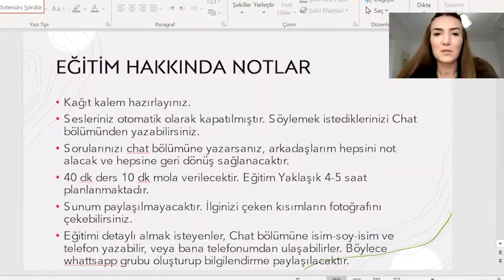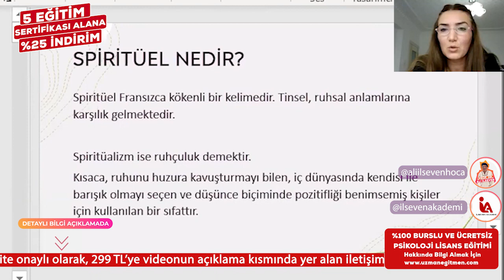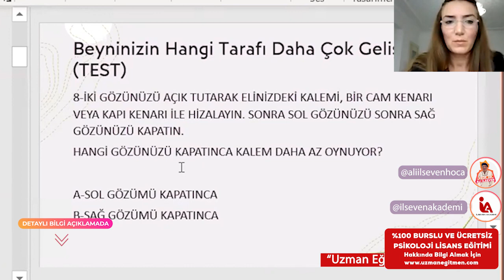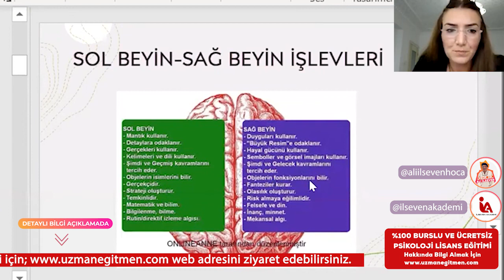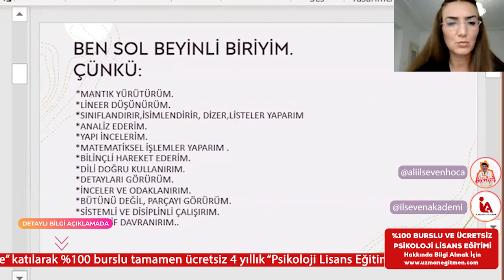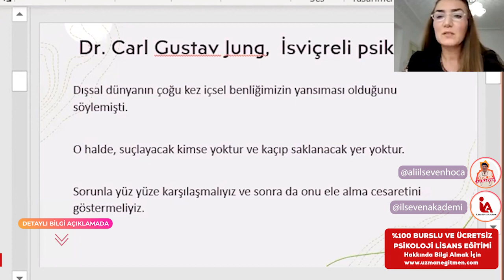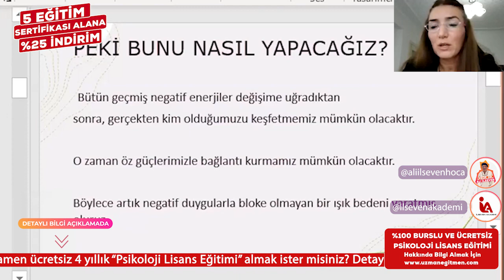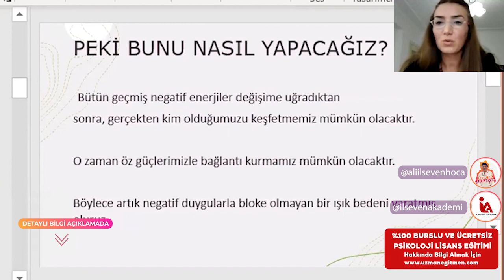İLSEVEN AKADEMİ - SPİRİTÜEL DANIŞMANLIK EĞİTİMİ (1.BÖLÜM)